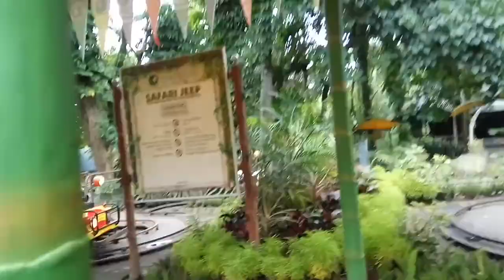TK Sejahtera - field trip - Coco Hampir Nangis Naik Flying Chair